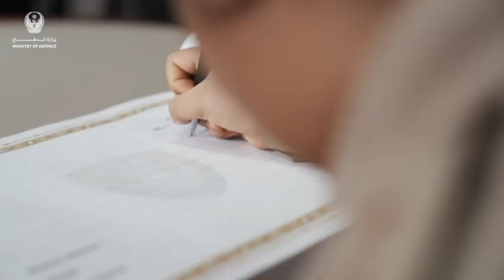Make A Wish Foundation® UAE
نفتخر بالإعلان عن تحقيق الأمنية رقم 7000 🎉✨، بتحقيق أمنية الطفلة فطيم بأن تصبح طيارًا حربيًا 🛫، بالتعاون مع وزارة الدفاع. استقبل العميد الركن يوسف عبدالله الكعبي، قائد الطيران المشترك، الطفلة فطيم، بحضور منى الجابر عضو مجلس أمناء مؤسسة "تحقيق أمنية"، وعدد من مسؤولي وزارة الدفاع. عاشت فطيم تجربة كاملة كطيار حربي ليوم واحد، شملت ارتداء الزي الرسمي، جولات على الطائرات، وتجربة محاكاة للطيران، لقد ألهمت شجاعة فطيم وتصميمها كل من حولها، ما يؤكد على صمود الأطفال حتى في ظلّ التحديات الصحية الصعبة.
أعربت سمو الشيخة شيخة بنت سيف آل نهيان، الرئيس الفخري للمؤسسة، عن فخرها بهذا الإنجاز، مشيرة إلى أن كل أمنية تحمل قصة أمل. كما شكرت وزارة الدفاع على تعاونها، مؤكدةً دورها المجتمعي البارز.

We are proud to announce the granting of the 7,000th 🎉✨ wish by making Fatim's wish of becoming a fighter pilot 🛫 come true, in collaboration with the UAE's Ministry of Defence. Brigadier General Yousef Abdullah Al Kaabi, Commander of the Joint Aviation, welcomed Fatim in the presence of Mona Al Jaber, a member of the Board of Trustees of the MAW-UAE, along with several Ministry of Defence officials. Fatim experienced a full day as a fighter pilot, which included wearing the official uniform, touring aircraft, and participating in a flight simulation, bringing her dream to life.
H.H Sheikha Sheikha bint Saif Al Nahyan, the Honorary Chairperson of the MAW-UAE, expressed her pride in this milestone, highlighting that every wish carries a story of hope. She extended her gratitude to the Ministry of Defence for their cooperation, emphasizing their prominent role in serving the community.